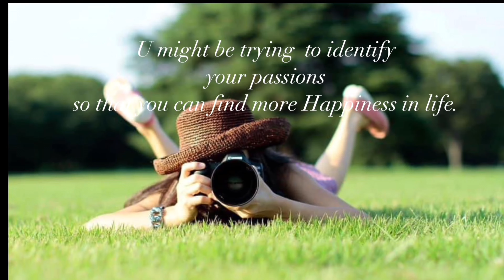Focus#RosesGarden#JapanBeautifulNature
Roses Garden
Chikozan Nature Park